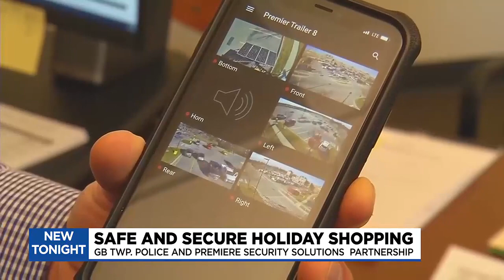Grand Blanc Twp. police increasing security for holiday shoppers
Police are pumping up patrols as people shop for the perfect presents.